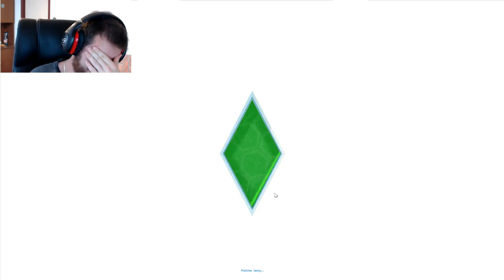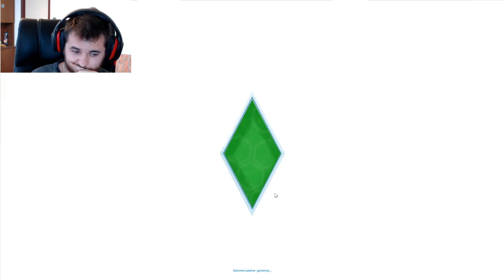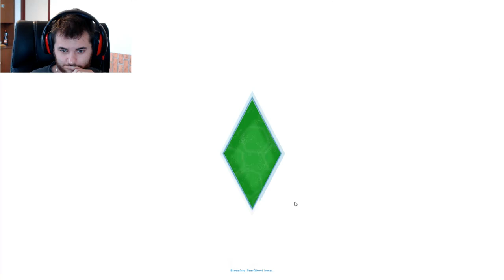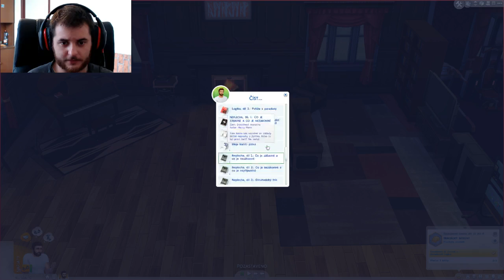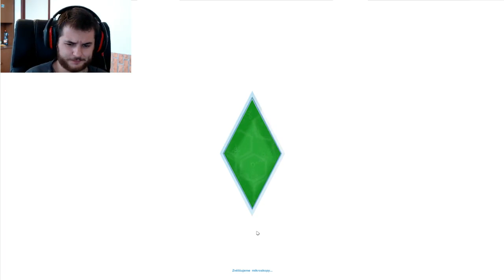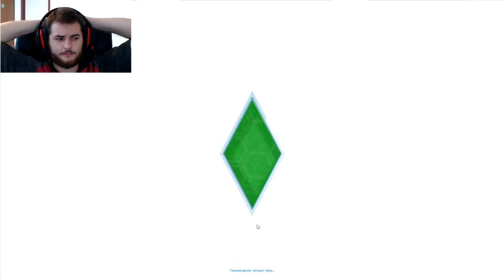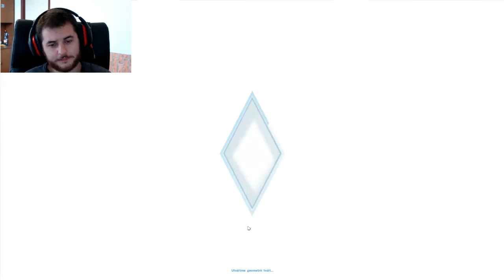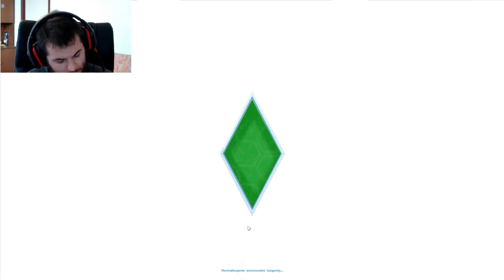[CZ] The Sims 4 - Stále kuchař,můj syn? {20.part}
Jsem stále kuchař, ale sblížil jsem se se synem po 20. letech :-)